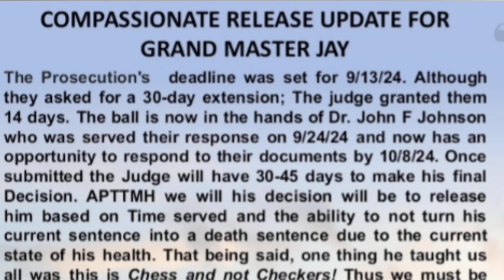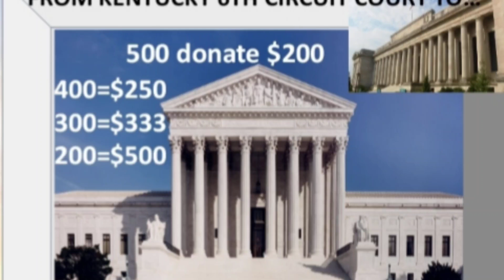🚨 GMJ Update | The Time is Close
Update on Dr. John Fitzgerald Johnson